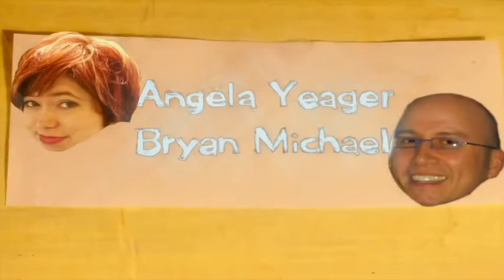Reel Film Snobs - Marriage Story, Black Christmas, Dark Waters, Shadow, For Me and My Gal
Episode 505

Reviews of:
Marriage Story. Director: Noah Baumbach
Clip courtesy of Netflix

Black Christmas. Director: Sophia Takal
Clip courtesy of Universal

Dark Waters. Director: Todd Haynes
Clip courtesy of Focus Features

Her Fresh Picks: Shadow (2019) Director: Zhang Yimou

Streaming Pick: For Me and My Gal (1942) Director: Busby Berkeley

Allied Video Productions Cascade Baking Company Christo’s Pizzeria Darkside Cinema Fox Blueprinting Salem Cinema Salon Ozan Palace Theatre